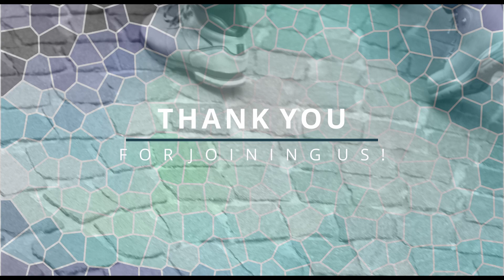Word & Spirit: Go! How can I/we become more missional?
In our Word and Spirit panel discussion on 25th May 2021, we explored how to develop an understanding of God's call on people's lives.

We looked at:
1. Identifying our unique spiritual gifts and callings.
2. Learning to hear from the Holy Spirit.
3. Personal Evangelism: Learning how to use what God has given you.
4. Missional Communities.